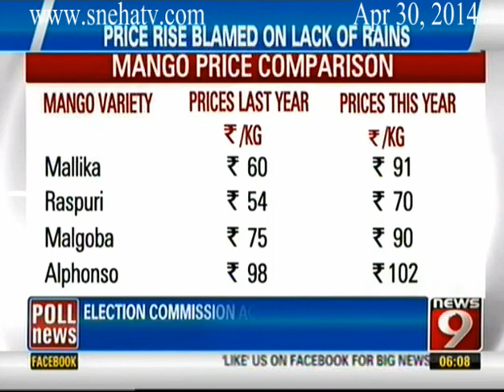News9 - This Evening News